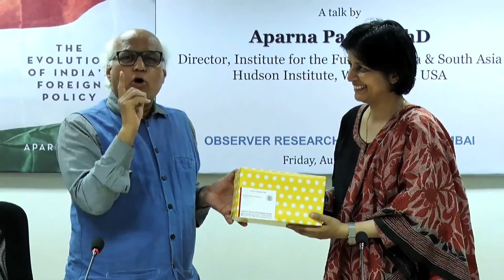From Chanakya To Modi – The Evolution Of India’s Foreign Policy-Talk by Aparna Pande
Aparna Pande is director of the Initiative on the Future of India and South Asia, at Hudson Institute, Washington D.C. She is the author of Explaining Pakistan's Foreign Policy: Escaping India and the editor of Contemporary Handbook on Pakistan. She studied in the University of Delhi, JNU and Boston University.